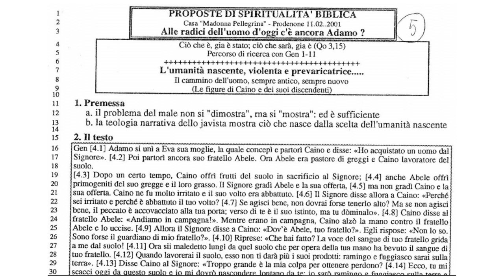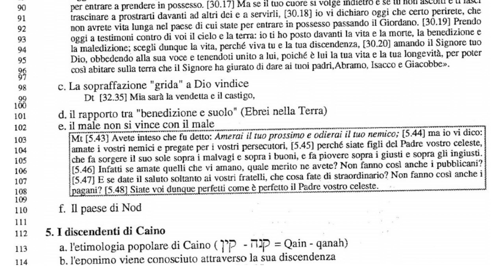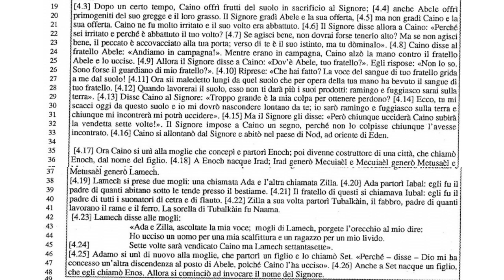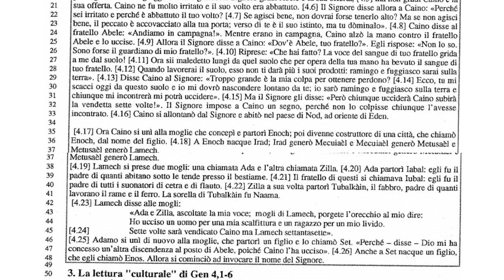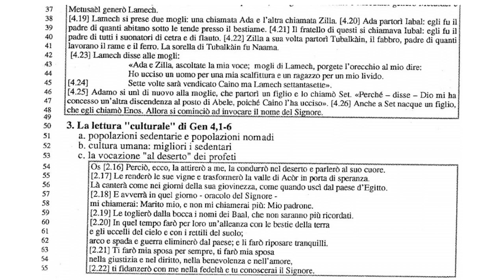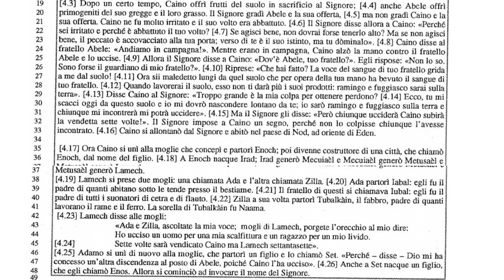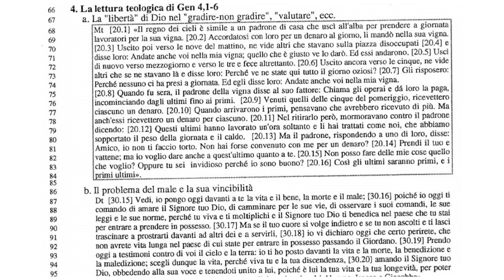Genesi: 5a Caino, Abele, Lamech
L'umanità nascente: violenta e prevaricatrice. Le figure di Caino e i suoi discendenti.
Proposte di spiritualità biblica.
Alle radici dell'uomo di oggi c'è ancora Adamo?
Percorso di ricerca Genesi 1-11
La lettura di un testo orientale e la sua collocazione nella storia.
Esplorazione, contestazione, spiegazione e organizzazione della lettura di Genesi 1-11. A cura di mons. Renato de Zan, biblista e liturgista, attualmente(2022), consultore della Congregazione vaticana per il culto e disciplina dei sacramenti.